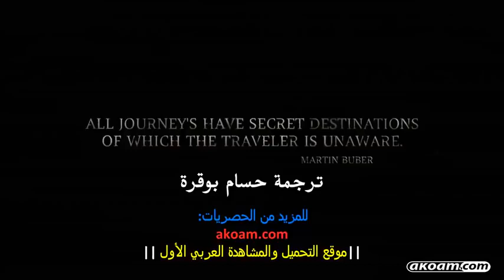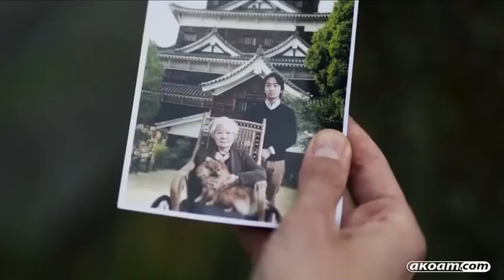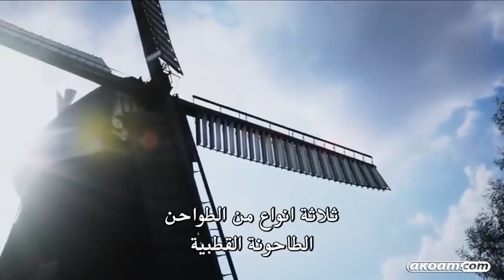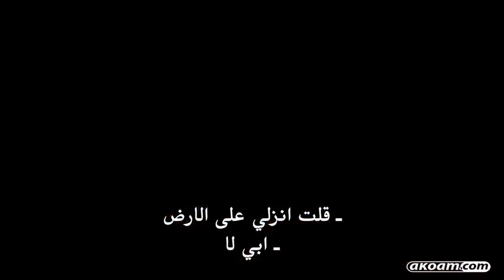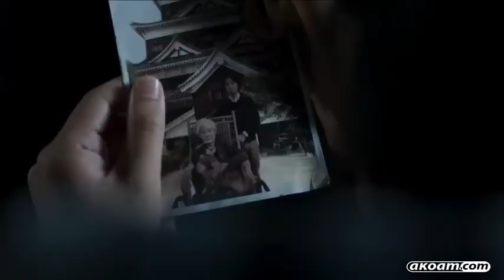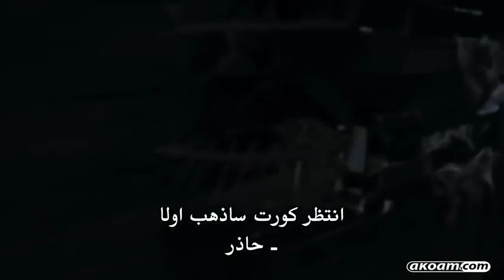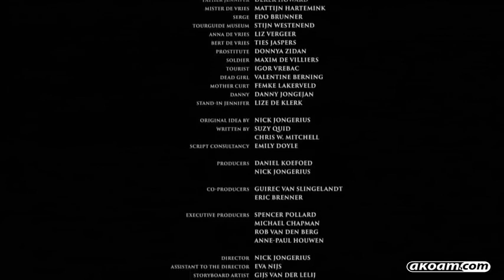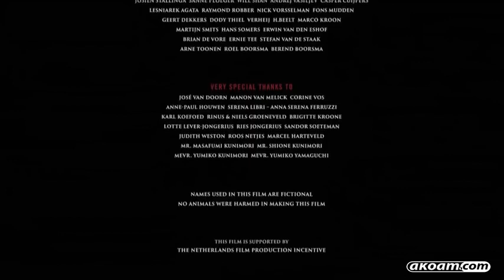فليم رعب جديد مخيف الجحيم المحتم اروع افلام الرعب والاثارة .....اتمنا الإشتراك في القناة